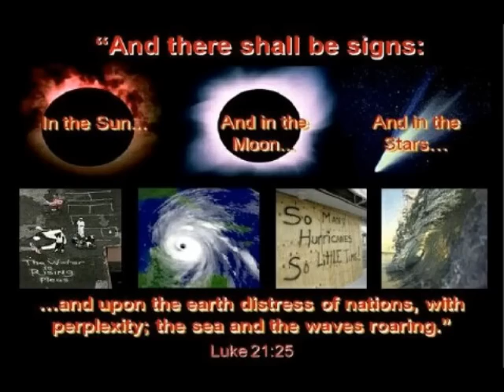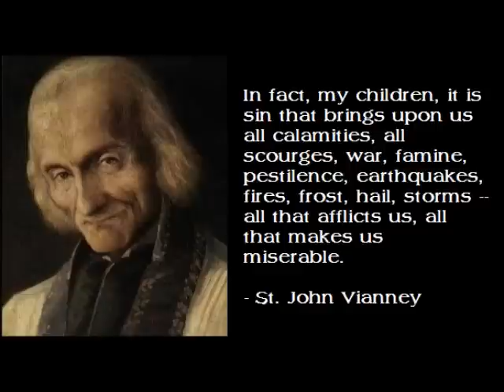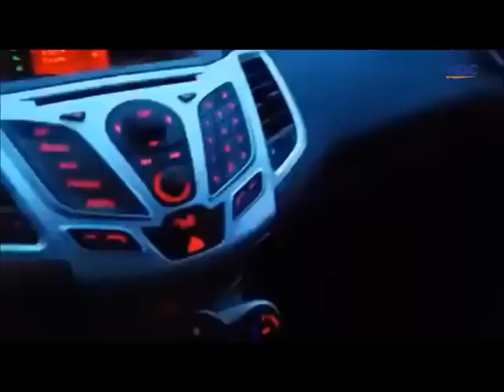TradCatKnight: Birth Pangs, March 2015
Planet X is on the way...

Luke 21:25
And there shall be signs in the sun, and in the moon, and in the stars; and upon the earth distress of nations, by reason of the confusion of the roaring of the sea and of the waves

Mark 13:8
For nation shall rise against nation and kingdom against kingdom, and there shall be earthquakes in divers places, and famines. These things are the beginning of sorrows.

Matthew 24:8
Now all these are the beginnings of sorrows.

Please help the TradCatKnight apostolate stay alive and grow! In efforts to reach as many as we can with what little time left we have before the great chastisements I need your prayers and for those who can your financial assistance. This act of charity is greatly appreciated.
wherein I will give you the TradCatKnight mailing address.